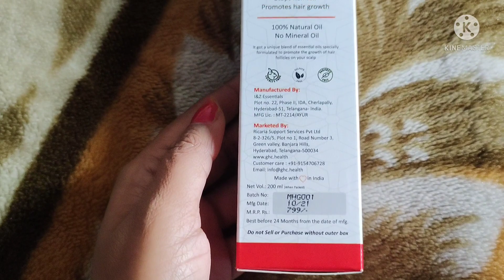कोई नही समझा मुझे..अब जवाब देना ही पड़ेगा